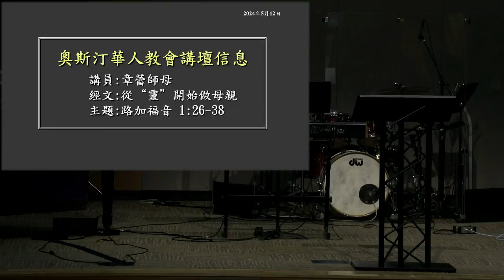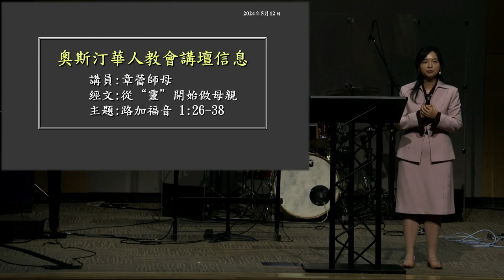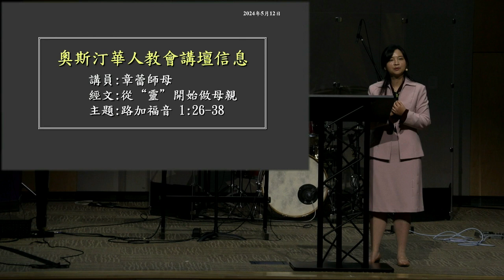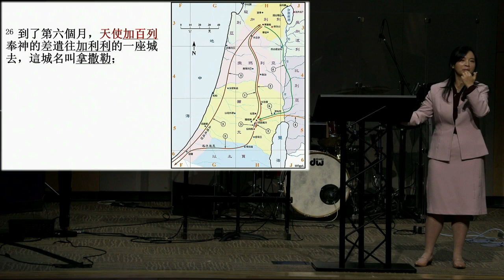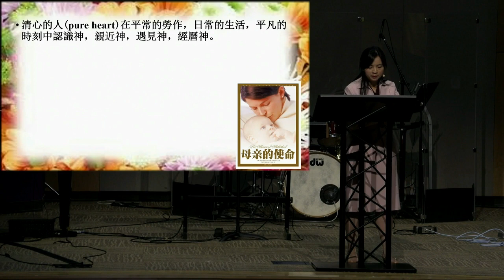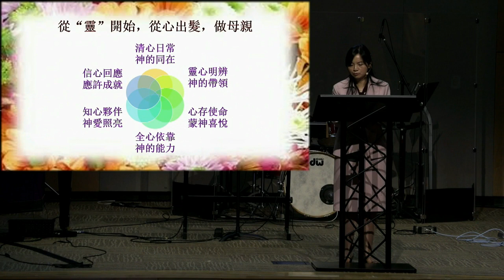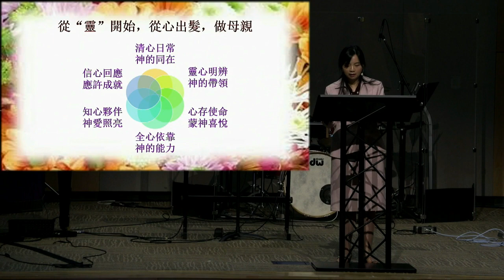051224 Sermon—從“靈”開始做母親